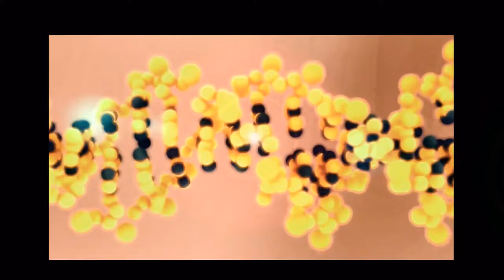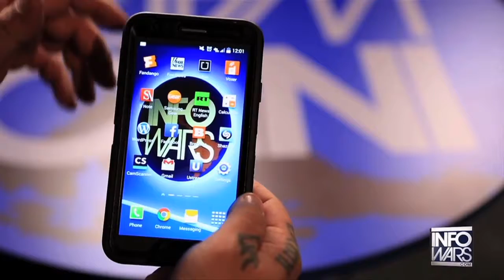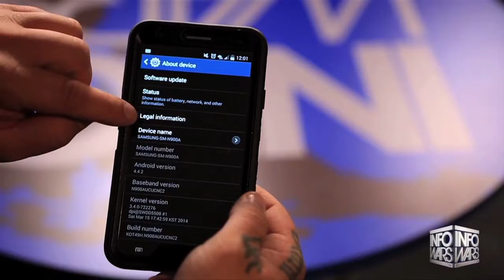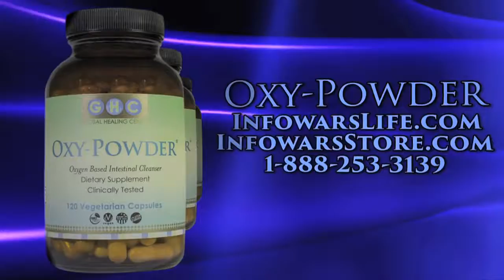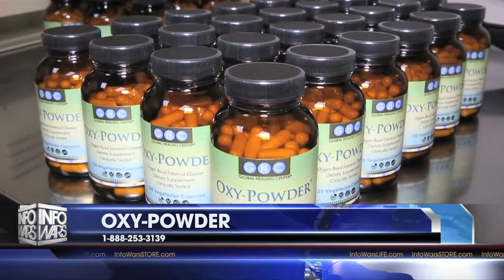NSA Re-Classifies Public Information - Infowars News 10/11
It's hard to get information from the government. Even when the NSA releases information about itself, it claims the intel is classified.